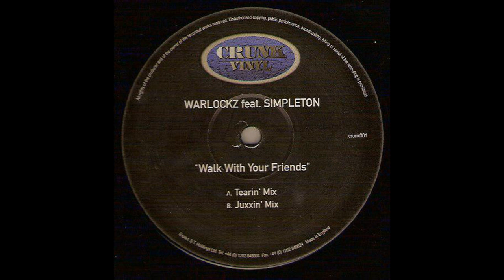Warlockz feat Simpleton - Walk With Your Friends (Juxxin' Mix)